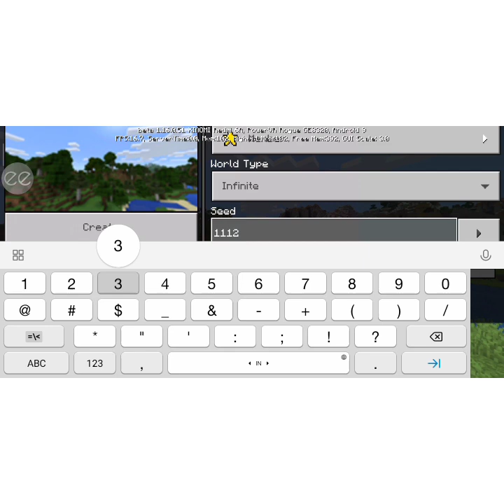niatnya mau ubah kepala vilager menjadi kepala mobil di minecraft tapi gagal....